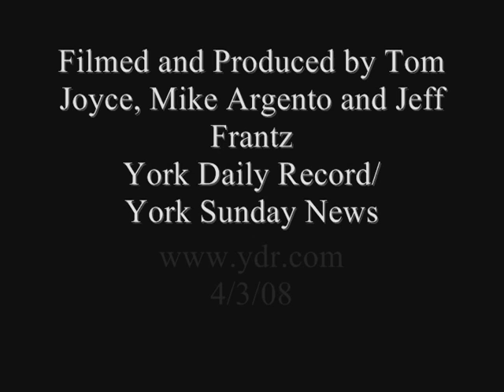Picnic Table (Director's Cut)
The "What Have We Learned" Crew from the York Daily Record/York Sunday News in York County, Pa., has created a musical tribute to the love between a man and his picnic table.